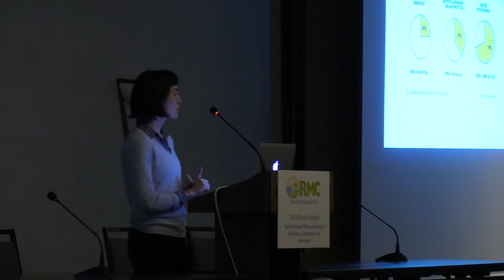OviPost AgShowcase19 B Roll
B roll footage of Trina from Ovipost at the AgShowcase19 event.